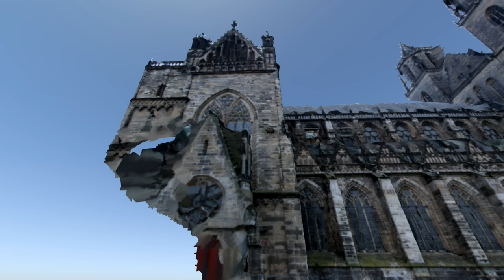3D Scan Magdeburger Dom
Dies ist ein 3D Scan des Dom zu Magdeburg. Eigentlich wollte ich eine Rundumsicht der 3 zu Fuß erreichbaren Seiten machen - die Seiten passten aber wegen ungünstig gewählter (und durch Fahrzeuge und Fußgänger blockierter) Messpunkte nicht zusammen. Dies ist die einzige Seite, bei der ich halbwegs passable Ergebnisse erhielt.

Um den Räumlichen Eindruck zu erhalten, habe ich die Szene in Blender animiert und im VR180 Format exportiert.

Wegen der beschränkten Blickwinkel konnte ich keine guten Texturen erzeugen und habe stattdessen mit 3,3Mio gefärbten Flächen gearbeitet, weil diese einfacher aus dem Bildmaterial zu erhalten waren.